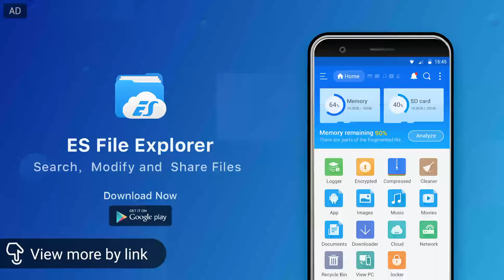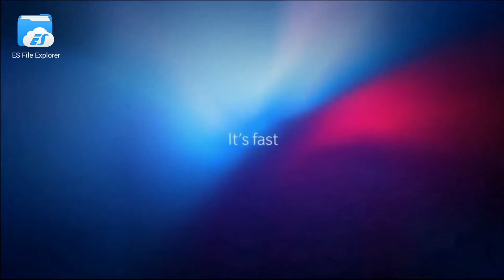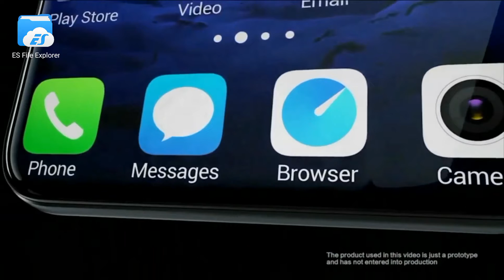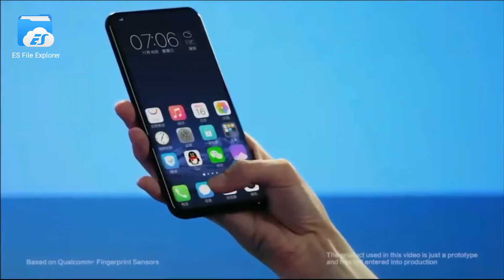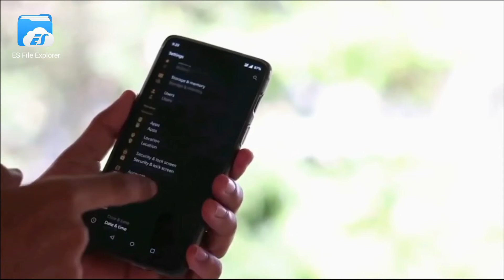One plus 6t a real upgrade or a litteral downgrade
i will follow you back if i found something interesting in your profile